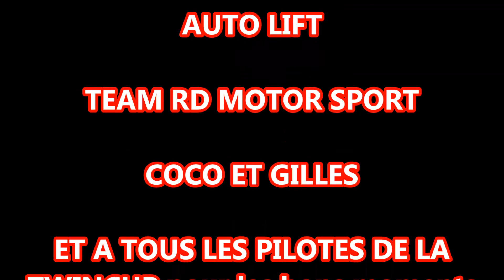Cazot wilfrid course twincup 3 haute st onge 2014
camera embarqué dans une twincup de cazot wilfrid